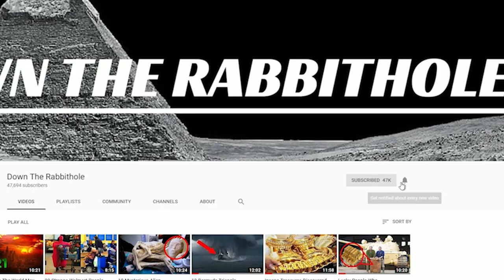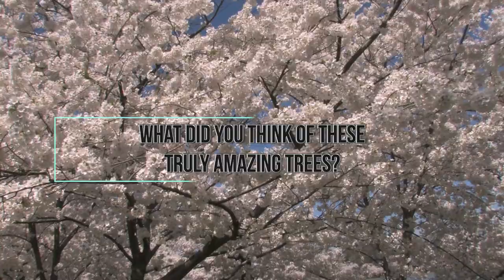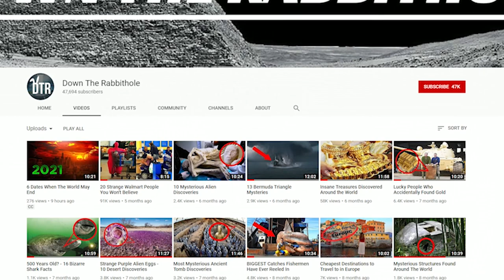12 Most Amazing Trees In The World!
From trees with unique births, to ones that are all the colors of the rainbow! Be sure to join us as we show you some of the most amazing trees in the world!
12. The Double Tree of Casorzo
Let's start off with a tree that is technically impossible, yet that doesn't stop it from growing. In Italy, in the place of Piemonte, there is a tree that is much more than what it seems. Because at first glance, you would believe that it is one rather exotically shaped tree. But that's not what's going on here, because if you got closer, you'd notice that the bark and branches aren't from the same species. For this tree is both a Cherry Tree and a Mulberry Tree. Yep, it's a tree that is literally two-in-ine.
11. General Sherman
General Sherman is a high-ranking officer in the...oh wait, wrong General Sherman. One sec! Oh, right trees. Well, the TREE known as General Sherman can be found in Sequoia National Park, California. And in that same park in the United States you'll find out that this particular tree is a bit of a landmark.
Not because it was planted by someone famous, or that it was part of some great moment of history, but rather, it is history. Because in the world today, General Sherman is the biggest tree out there in terms of volume.
10. 1400 Year Old Ginkgo Tree
Sometimes, it's not just the trees themselves that are amazing, but some of the things that they do that can be truly spectacular. Such as if you were to go to China to the Gu Guanyin Buddhist Temple in the Zhongnan Mountains, you'd see a 1400 year old Ginkgo Tree that does quite a neat trick with its leaves.
Mainly, this beautiful tree has scores of yellow leaves on its branches.
9. Rhododendron Tree
Here's another tree that leaves an "ocean" of leaves in its wake, but it's also one that is a bit controversial in its own right. Because while the Rhododendron Tree is called a tree...most people don't call it that. Mainly because when it comes to the size requirements, it's not a tree, it's more akin to a shrub.
But then, someone on Reddit one day posted a pick of a MASSIVE Rhododendron Tree in British Colombia in Canada, and it basically but the debate to rest on whether it was a tree or not. I mean, look at this thing!
8. Avenue of the Baobabs
One of the beautiful things about trees is that they can come in all shapes, sizes, and colors, but just as important, they can adapt to survive in their environments. Such is the case you'll see in the Avenue of the Baobabs in Madagascar.
7. Japanese Maple
Just on looks alone, the Japanese Maple tree is pretty amazing. The winding branches, the colors of its leaves, it's all really good stuff. But, in the Japanese Garden in Portland, Oregon, you'll find arguably the most famous Japanese Maple of all time. Mainly because this tree is so beautiful, and so famous, that it has been featured on National Geographic!
6. Dragon Tree
Alright, you know you're epic when your name is literally "dragon tree". Or in this case, it's the Socotra Dragon Tree. Which is located in Socotra, Yemen.
This is true is unique and amazing for a whole host of reasons. Let's start with the obvious, it's canopy.
5. Methuselah
If you know your religion history, you'll know that the person known as Methuselah was a person who lived over 1000 years. Making him one of the oldest people to ever exist. This term is used to show the age of many various objects, including trees. One of which is a bristlecone pine that can be found in Inyo county, in California. This tree is actually many times older than Methuselah was back in the day. As this tree is reportedly over 5000 years old.
4. Wind Swept Trees
One look at these trees and you might think that you're looking a fake picture, or something from a movie. But this is indeed a set of trees that grow and exist naturally. And they are this shape because of the very natural and devastating winds that happen in the area.
Specifically, you'll find these wind swept trees on Slope Point, the southern tip of New Zealand.
3. The Dark Hedges
In Northern Ireland, in the 18th century, a family planted a set of trees in an area and let them grow. Fast forward to now and you have The Dark Hedges, a road that is underneath a set of trees that appears to wrap around each other in a natural yet very odd way.
Due to this odd formation, many people come to this part of Northern Ireland to see it for themselves. 2. Angel Oak Tree
Usually, trees have a sense of direction when it comes to their branches and leaves. Mainly, they tend to go upward and then grow either up or down. But in the case of the Angel Oak tree that is located in Charleston, South Carolina, you'll notice really quick that this tree doesn't follow those conventions.

1. Wisteria
I won't lie, when I first saw pictures for this one, I couldn't help but say, "WOW!" Because in Japan right now is a Wisteria Tree that is over 144-years-old. And it's one of such beauty that you will be stunned by it.